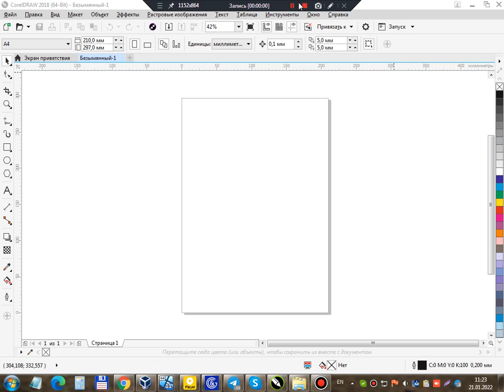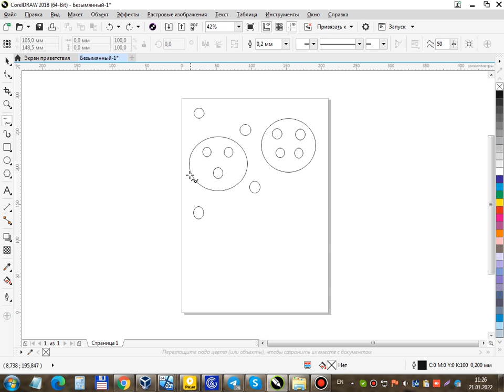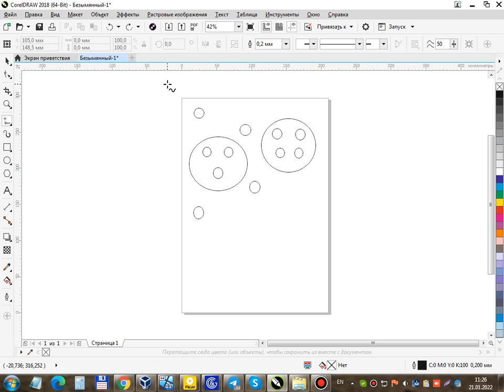Береги свою Семью